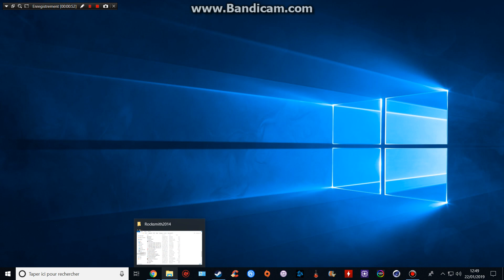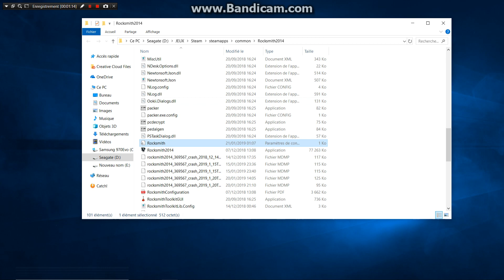How to Fix the ERROR SOUND INITIALIZATION on Rocksmith 2014